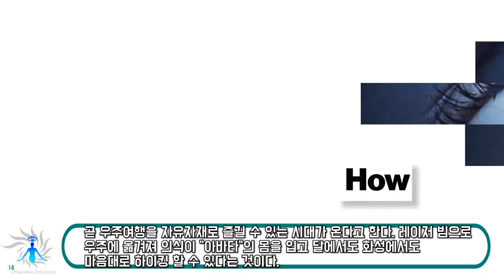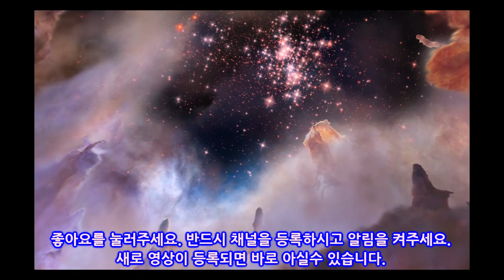[과학] 의식을 디지털화→ 빔으로 우주에 운반→ 아바타를 입고 우주 여행! 미치오 카쿠 교수 「레이저 포팅」 우주 여행을 폭로!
곧 우주여행을 자유자재로 즐길 수 있는 시대가 온다고 한다.